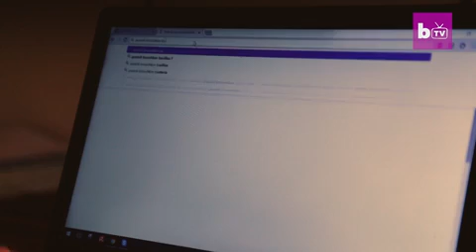Woman injects herself with 3.5 million year old bacteria - bTV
Woman herself with 3.5 million year old bacteria